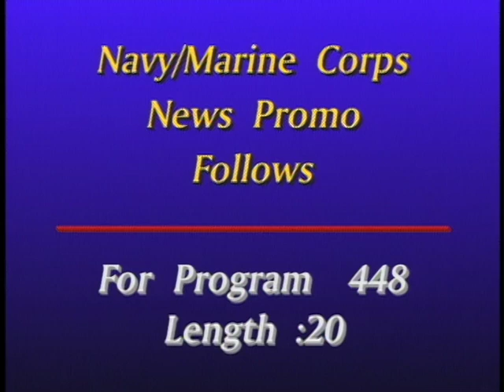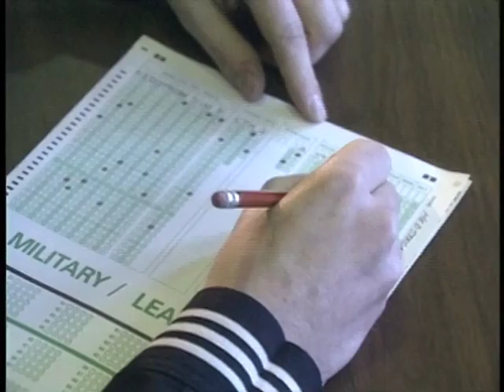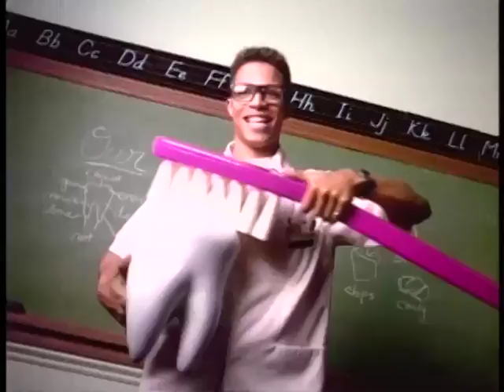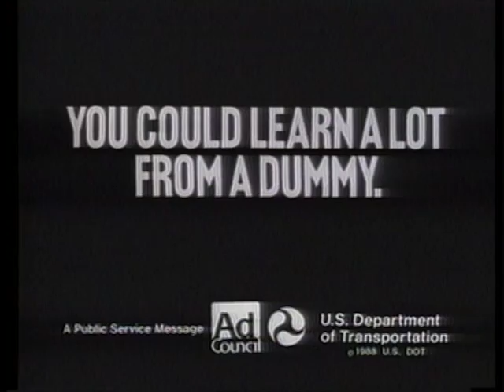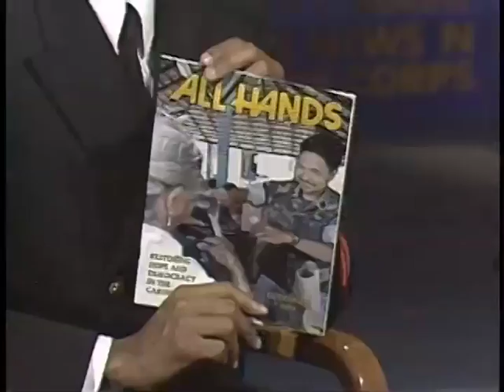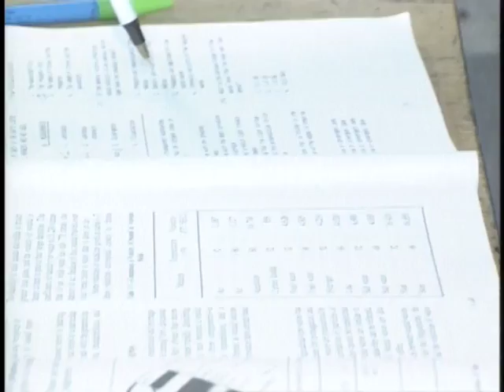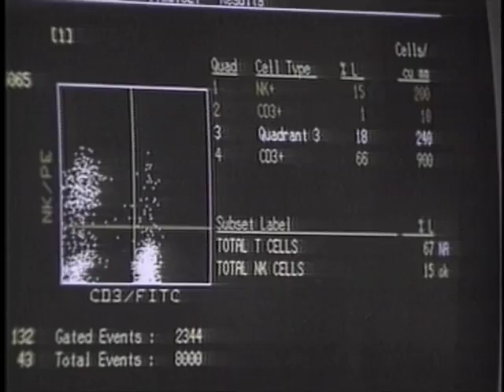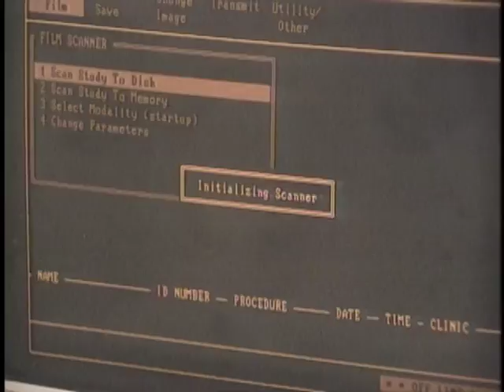NAVY MARINE CORPS NEWS PROGRAM 448 02 DECEMBER 94 ORIGIN ID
Program 448, Dec. 2, 1994\n- September advancement results take another upward swing\n- Marine Corps strives to improve quality of life programs\n- Marines keep their battle skills up to date at Camp Lejune\n-- Navy minimizes separations for Guantanamo Bay families\n- Break (Drug Demand Reduction Task Force :30)\n- Chief of Naval Operations makes Thanksgiving holiday stop in Arabian Gulf\n-- Thinking about holiday travel? For the safest trip, plan early\n- Learn the hard facts about HIV and AIDS before it’s too late\n- Break (Seat Belts: 15)\n- Chicago Museum of Science and Industry brings the fleet to the community\n- Telemedicine brings advanced medical care to the fleet\n- WWlI veterans return to Leyte Gulf to commemorate 50th anniversary [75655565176_xxx_fc.mov]